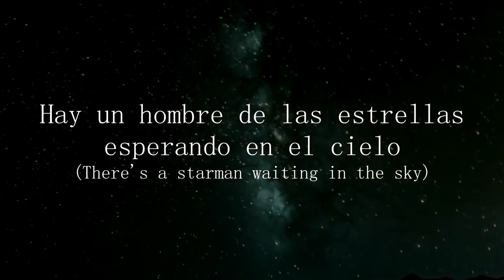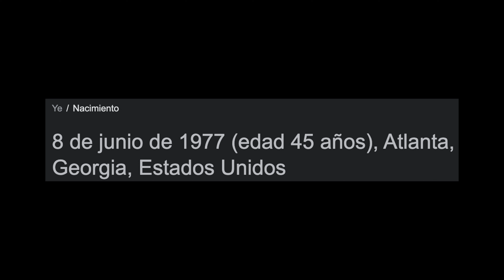Kanye West es el sucesor de David Bowie. (teoría)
Tags (ignorar)
ferrrtz
fertzzz
mi sobrino memo
david bowie
ye
kanye west
starman
kanye west y david bowie
teoria
teorias
teoria kanye west y david bowie
kanye west es el starman
kanye west es starman